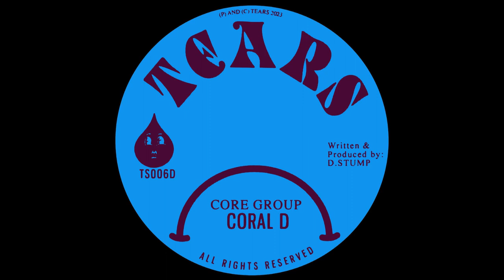Coral D - Dissolve (DJ Fett Burger’s EM3XZY11 Remix) [TS006D]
Artist: Coral D
Label: Tears
Genre: Electronic
Release date:  06 Jan  2023

Tracklist:
Core Group
Send It (Coral D & PST)
Dissolve (DJ Fett Burger’s EM3XZY11 Remix)

Copyright control
Artwork by Planet Luke
TS006D